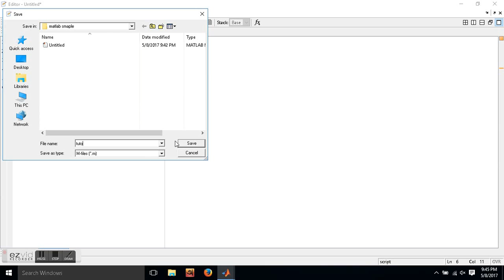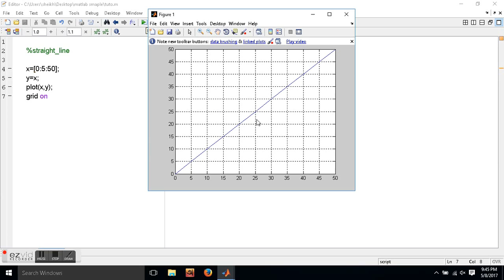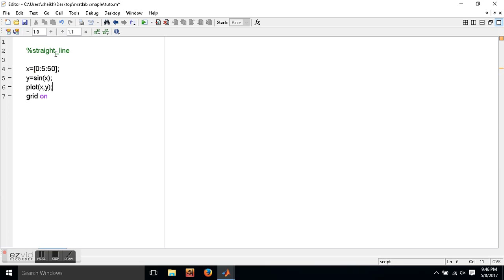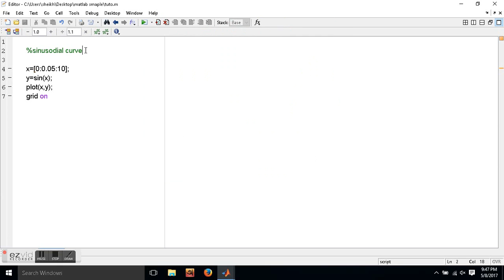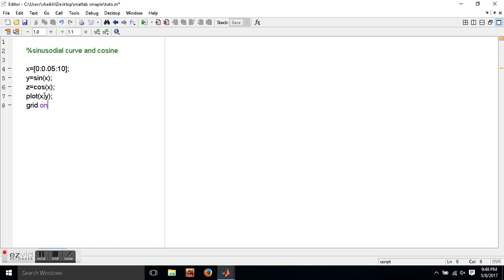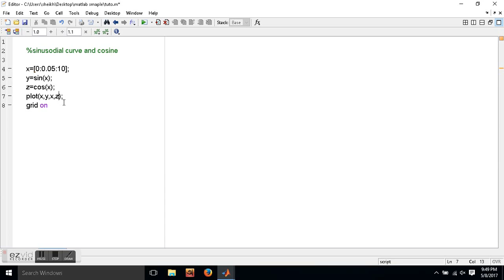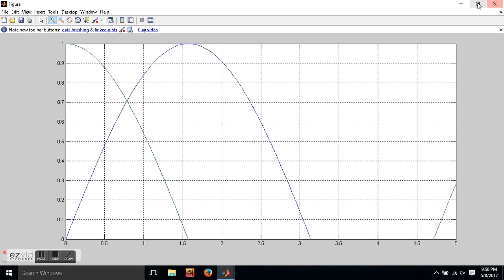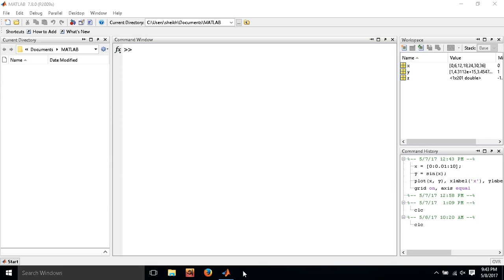Matlab – How to plot Graphs on Matlab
codes:
straight line-
x=[0:5:50];
y=x;
plot(x,y);
grid on

sine wave-
x=[0:0.05:10];
y=sin(x);
plot(x,y);
grid on

cosine wave-
x=[0:0.05:10];
y=cos(x);
plot(x,y);
grid on

Buy Cheap and the Best MATLAB Book Here.
MATLAB For Dummies (2nd Edition)